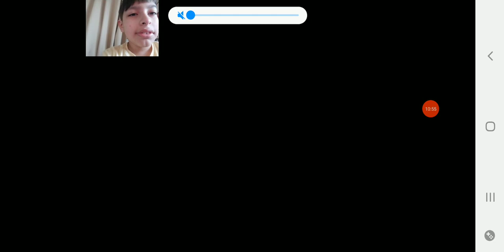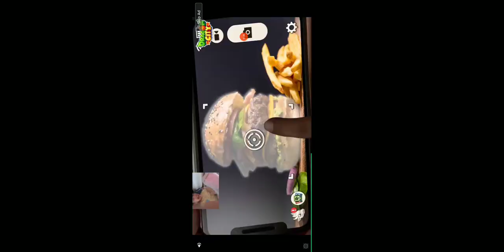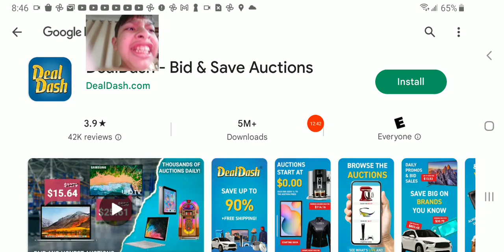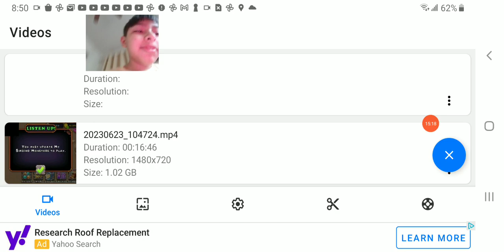I GOT A RARE QUARISTER AND RARE PANGO!